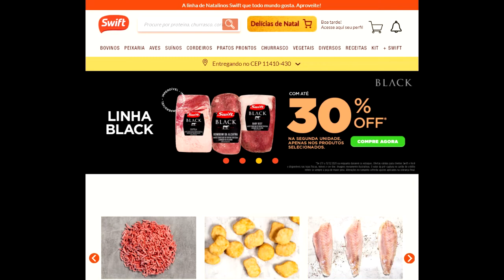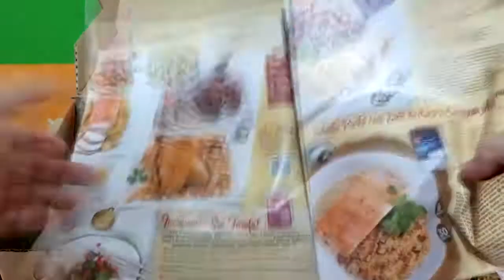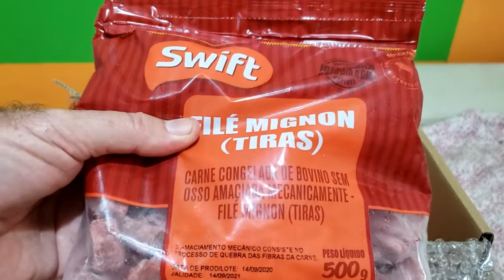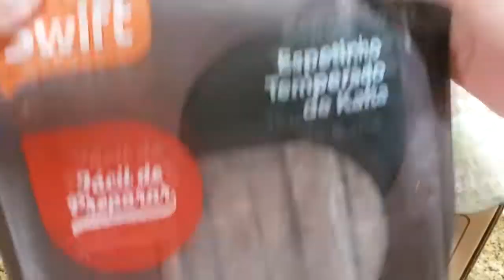Lojas da Swift - Resenha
Até agora tudo que experimentei estava muito bom. Tudo bem embrulhado e fácil de usar. Gostei da Kaft, temperada com um toque de hortelã - uma delícia. O filé mignon rende bastante - os cubinhos, uma vez descongelados, viram tirinhas, ficaram ótimos nos pratos. O salmão veio bem limpinho e ficou muito bom tanto açado quanto cru. A carne de porco ficou para esta semana - logo comentarei aqui. Finalmente, o aproveitamento das porções é ótimo por conta do sistema zip lock e da separação interna, isto gera economia.
- Como Embaixador Lixo Zero no Guarujá é importante lembrar que toda vez que se fala em comodidade os cuidados com o lixo gerado têm que ser ainda maiores. Ou seja: tivemos plásticos para lavar e ver que tivessem destino apropriado, um cuidado que todos nós devemos ter sempre. Mas não foi muito mais do que o que vem do mercado ou do açougue. Aliás a qualidade do plástico nos pacotes permite reciclagem, basta destinar corretamente.
*Seria muito importante a SWIFT incorporar na caixa informações sobre destino dos resíduos.